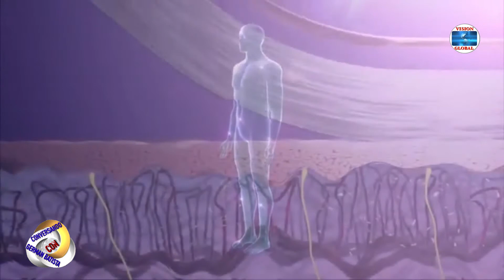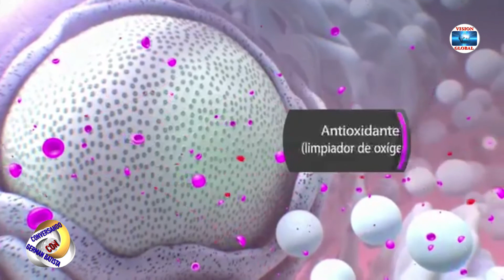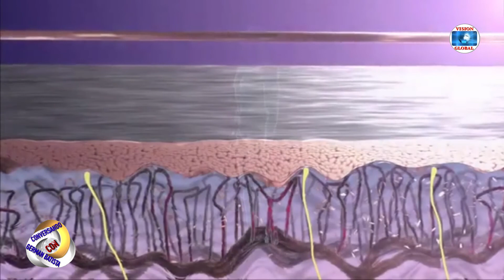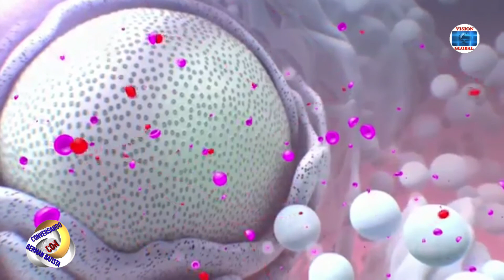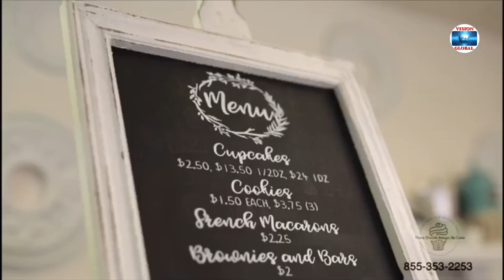CONVERSANDO CON GEMAN BATISTA 21 Enero 2020 05 23 16 p m